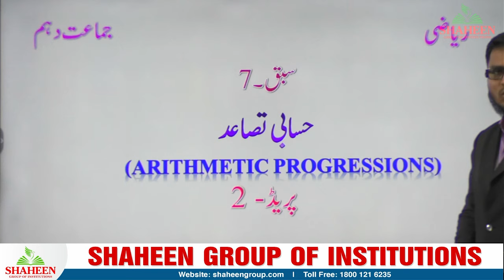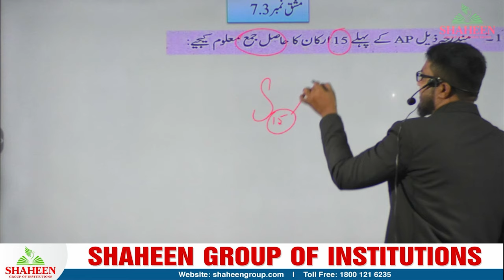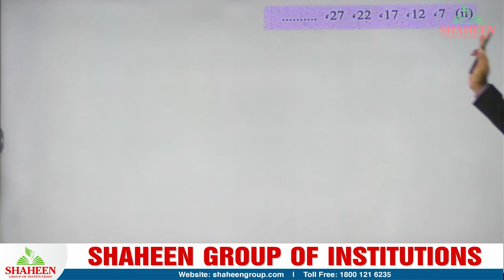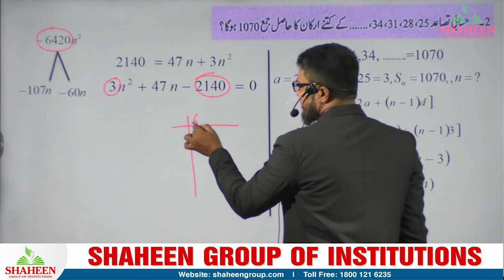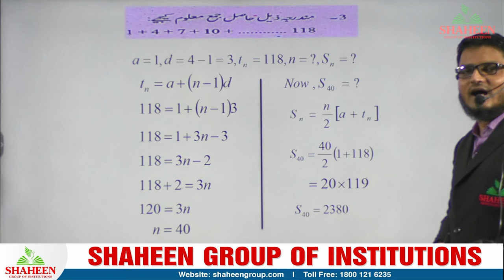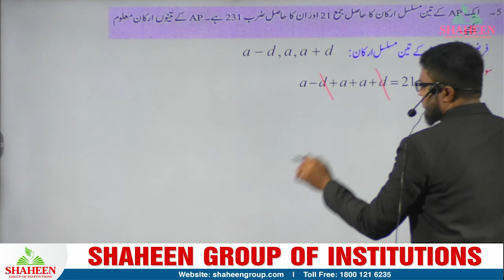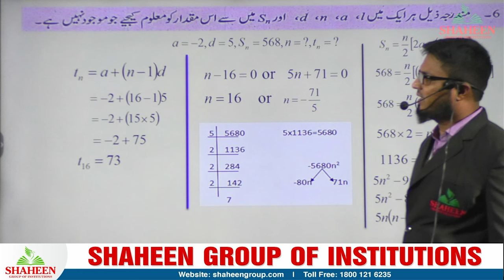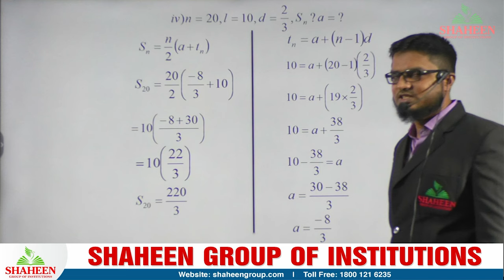NIOS Urdu Medium 10th Class Mathematics Lecture | Arithmetic Progression | Part 2.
NIOS 10th class Math lecture for Urdu medium. This lecture covers basic concepts, laying a strong foundation for future lessons. Perfect for Urdu-speaking students aiming to excel in Math.